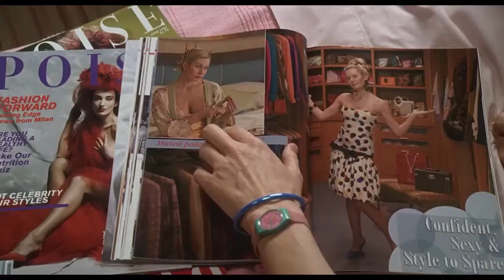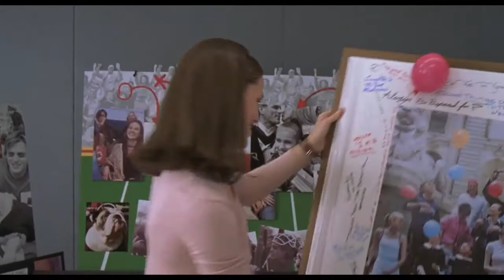I Love Me -13 Going On 30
I really hope this works as I love both the song and the movie. Enjoy
Song: I Love Me
Artist: Demi Lovato
Film: 13 Going On 30